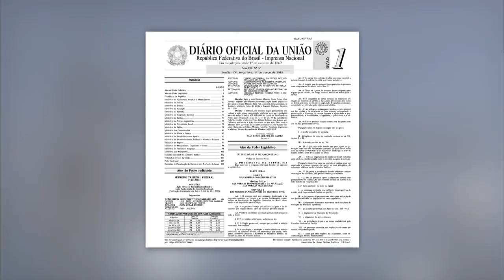Novo Código de Processo Civil deve simplificar e acelerar processos na Justiça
NBR NOTÍCIAS - 17.03.15: O novo Código de Processo Civil foi publicado nesta terça-feira (17) no Diário Oficial da União. O texto substitui a Lei 5.869/1973, que está em vigor há 42 anos. O objetivo do novo código é agilizar o sistema judiciário brasileiro e torná-lo mais acessível para a população. Entre as principais mudanças estão, julgamento de causas por ordem de chegada, audiência de conciliação no início do processo, custos e honorários pagos em cada instância e não mais no final do processo, além da possibilidade do divórcio direto.